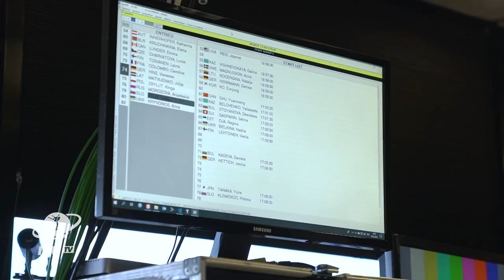HOL19 IBU Junior Champions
At the BMW IBU World Cup Finals, the Junior competitor with the highest number of points earned at the current season’s Junior World Championships will receive an additional personal start quota, if his/her NF intends to register this athlete for the event. This happens for the first time. Ekaterina Bekh from the Ukraine is allowed to present herself on a big stage and that is her story.